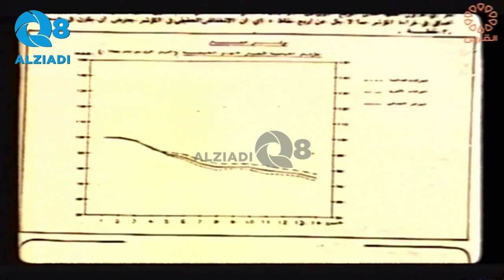برنامج (شبكة التلفزيون) مع عبدالرحمن النجار يستضيف جاسم السعدون عبر قناة القرين